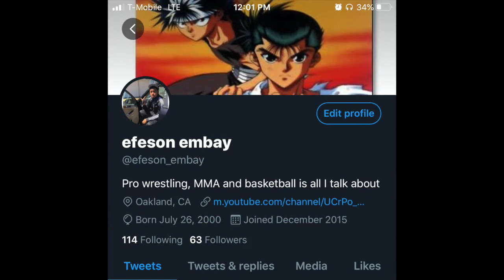UFC 253 Predictions!!!!!!!!!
21:23 Israel Adesanya vs. Paulo Costa
21:02 Dominick Reyes vs. Jan Błachowicz
19:09 Hakeem Dawodu vs Zubaira Tukhugov
16:37 Kai Kara France vs Brandon Royval
13:52 Diego Sanchez vs Jake Mattews
11:49 Brad Ridel vs Alex Da Silva
10:07 Nate Landwher vs Shane Young
07:40 William Knight vs Aleksa Camu
05:41 Jeff Hughes vs Juan Espino
03:13 Khadis Ibragimov vs Danilo Marques
00:32 Kelten Viera. Vs Sijara Eubanks